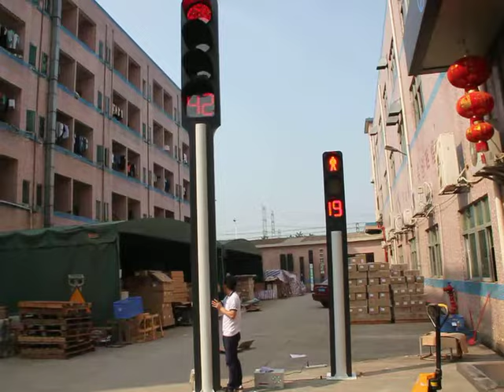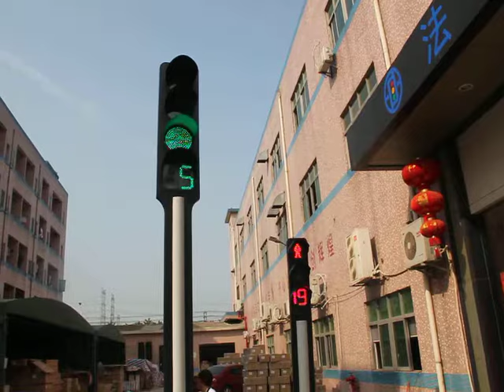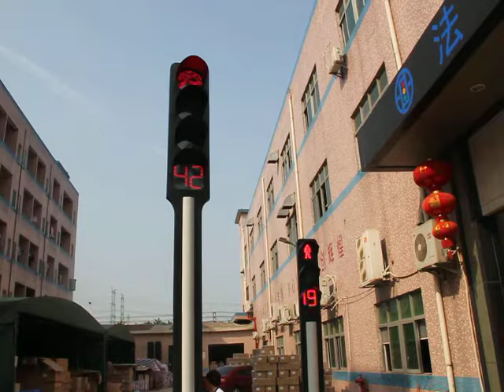Chevy Light LED Traffic Light & traffic signal.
Fama(Original Chevy Light CO., LTD ), founded in 2005, is a high-tech private enterprise devoted to R&D and production of a wide range of Traffic Signal , including LED Traffic Signal, Pedestrian Lights, Traffic Countdown and Intelligent Traffic Controller of different Specifications.